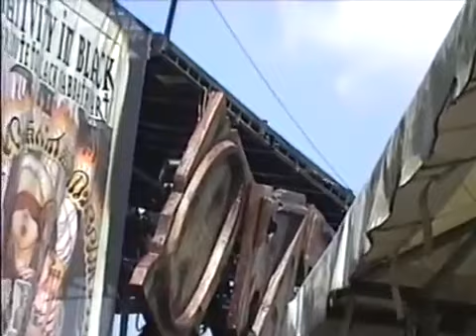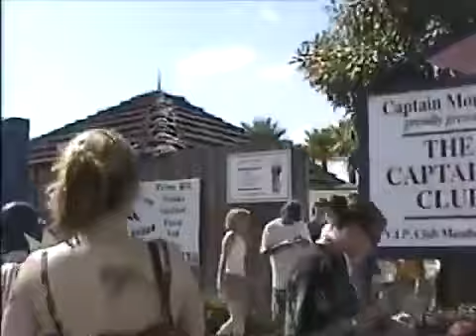Slipknot - Ozzfest 1999